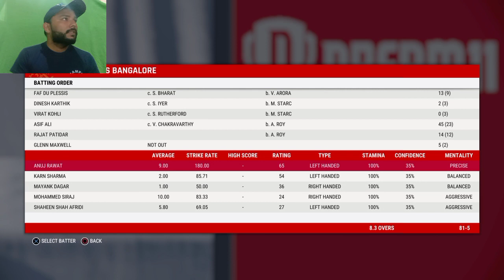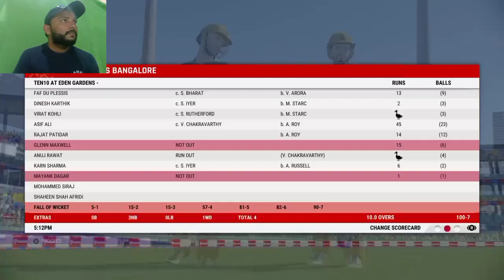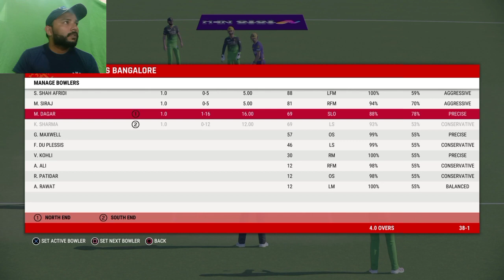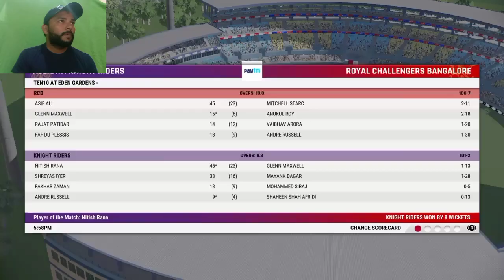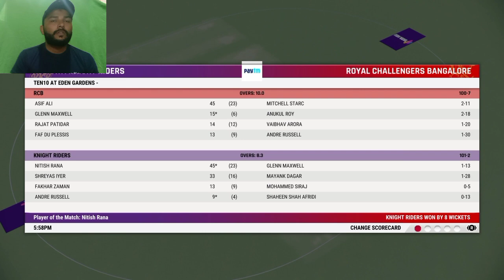RCB vs KKR IPL 2024 New Teams T10 Match In Cricket 22 - MGWorld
My self Ramzan Malik, A Pakistani Cricket 22 Streamer/Content Creator From Karachi Pakistan.